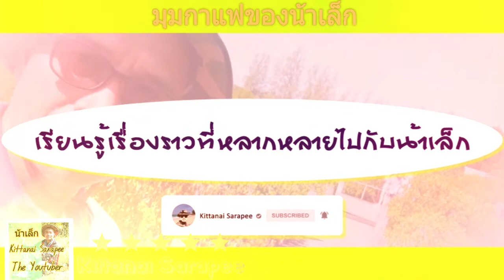มุมกาแฟของน้าเล็ก#:อัพเดทชวนชมฝากเลี้ยงของน้าเล็กกันหน่อย